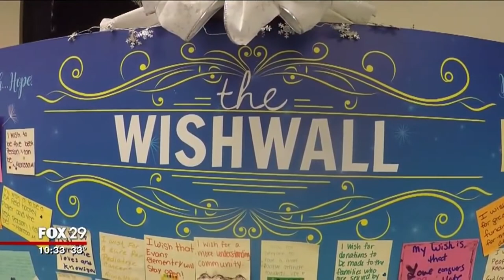Simonetta Lein as seen on Fox at The Wishwall honoring Christina Grimmie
repost of Simonetta Lein(youtube ID)
Simonetta Lein(youtube ID):The Celebrity Wishmaker Simonetta Lein talking at the Fox cameras about The Wishwall in Marlton, honoring Christina Grimmie.